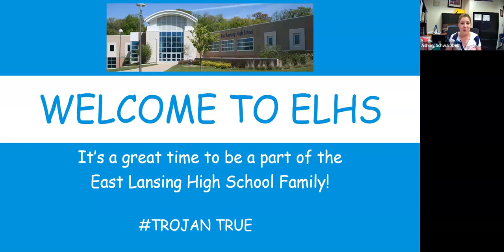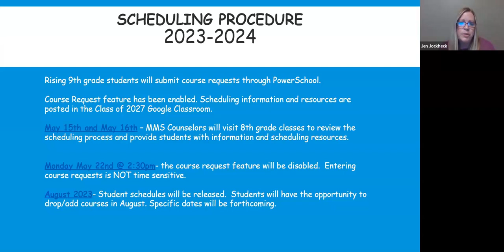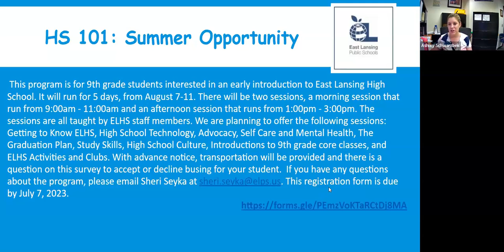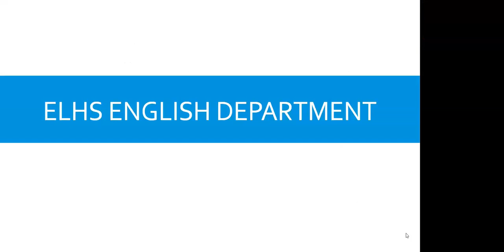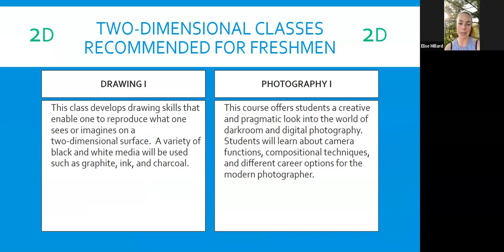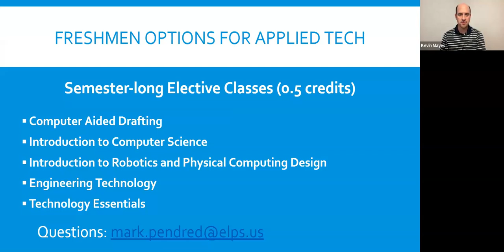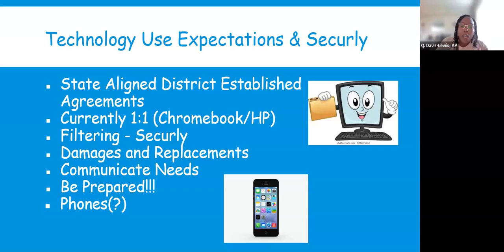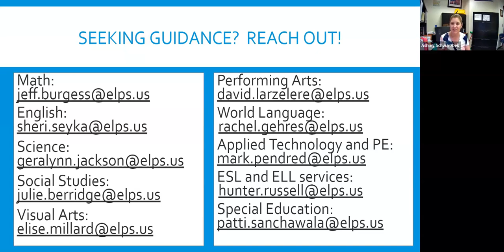ELHS Incoming 9th Grade Family Night (May 11, 2023)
A gallery walk of what it's like to be a student here at East Lansing High School. Join high school administrators, counselors and teachers as they discuss helpful information for rising 9th graders and parents such as school programs, curricular options, scheduling requests, school culture, expectations, contact information and more.